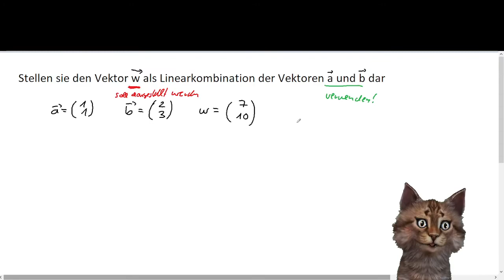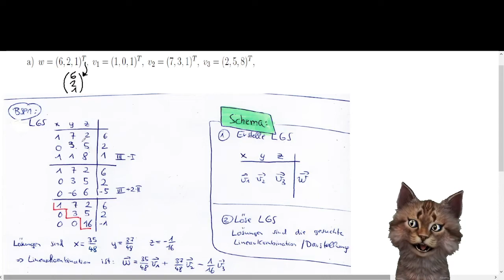Wie kann ich einen Vektor als Linearkombination anderer Vektoren darstellen?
Wenn euch das Video weitergeholfen hat könnt ihr mich zum Dank auch gerne unterstützen :-)

Stellen sie einen Vektor als Linearkombination anderer Vektoren dar. Einfache und schnelle Erklärung des Rechenschemas